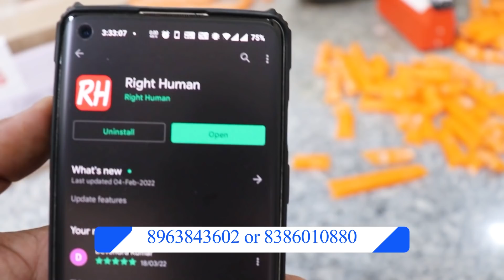अपनी पॉकेट मनी से शुरू करे भारत का सबसे सस्ता बिज़नेस सिर्फ 3800 रूपये से Low Investment Business